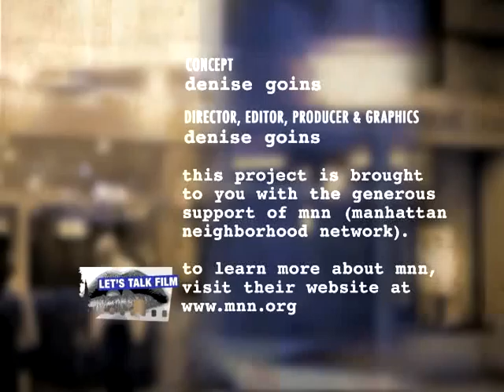Film Review: MISS BALA is a pawn in the games of men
Co-written by Mauricio Katz and Gerardo Naranjo, who also directed it, "Miss Bala"  (Miss Bullet in English translation) gives a gritty, visual portrayal of living life amidst the brutal Mexican drug cartels along our southern borders through the eyes of an aspiring beauty contestant. The script is loosely based on the real life events of Mexican beauty and model, Laura Zuniga.  Gael Garcia Bernal and Diego Luna who both acted in the film, "Y Tu Mamá También," are Executive Producers.  It was also selected as Mexico's official entry for the 2012 Oscar competition for Foreign Film.

Former model Stefanie Sigman is sensational as "Miss Bala" Laura Guerrero, who is just another young Mexican girl living in Tijuana, Mexico. She dreams like many others of becoming a contestant in the local Miss Baja California beauty pageant. Her destiny takes a harsh detour when she inadvertently finds herself intertwined with the druglord, Lino Valdez, brilliantly played here by Noe Hernandez. While the film does have shades of female exploitation, we get the rare treat to experience the film's events through the eyes of our protagonist, Laura. Part drama and a whole lot action thriller, its altering pace weaves to and fro. It's an intense ride south of the border you won't want to miss.

Our host, Stefanie Alleyne joins our three panelists Tanika Goudeau, a Southern Californian native and editor/director of the documentary short, "Today the World has Changed: The Election of Barack Obama,"; Mrinalaini D.S., an electrical engineer turned musician and filmmaker. She is a native of Chennai, India and a 2012 finalist of the Sundance/Sloan Commissions Grant and Fellowship; and Annie Yan, a New York native who is a seasoned producer, editor and videographer, as they sit down to discuss the nuances of this wonderful film at the contemporary restaurant and bar, East of Eighth in Chelsea, New York.  To learn more about today's panelists and to see our other reviews, visit our